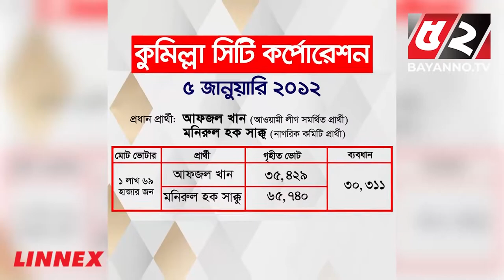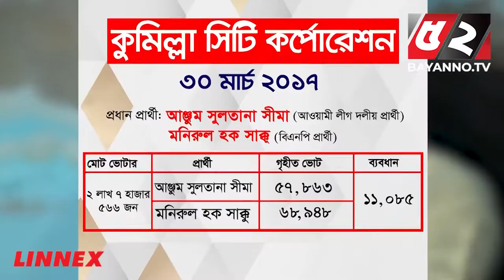১০ বছর ধরে মেয়র ছিলেন শীর্ষ দুর্নীতিবাজ সাক্কু ! | Comilla City Corporation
শীর্ষ দুর্নীতিবাজ ও হ’ত্যা মামলার আসামি সাক্কু যেভাবে ১০ বছর ধরে ছিলেন মেয়র!

💡 Office Address:
Bengal Television Limited
437 Tejgaon Industrial Area, Dhaka-1207

52TV (Bengal Television Limited) has the sole rights of all contents and it does not give permission to any business entity or individual to use these contents except Bayanno TV. This Channel is the Based-on News and Current Affairs. Every single content is created and managed by our team. Needed, Third-Party materials are also used with specific authorization and permission.

💡ADDITIONAL KEYWORDS
52 TV channel, Bayanno News, Bayanno TV youtube, bayanno TV Bangladesh, Bayanno Television, channel 52